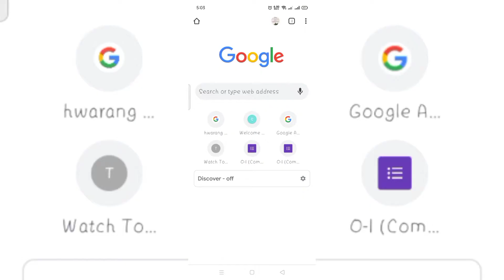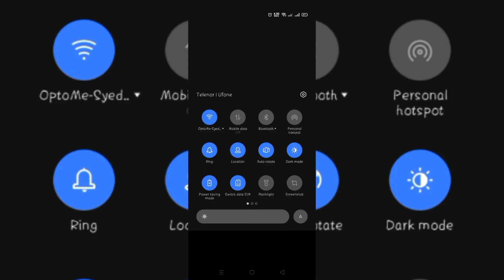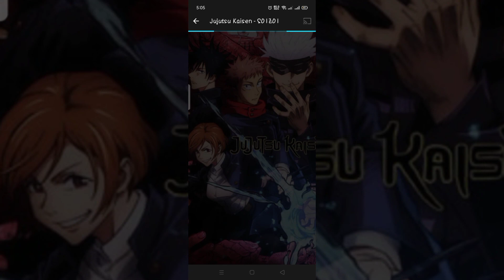How to use Netflix for free?click on the video to learn how.